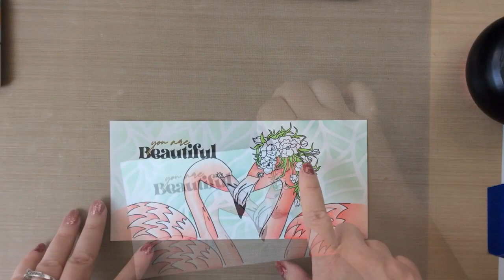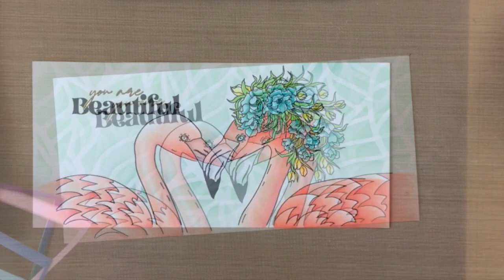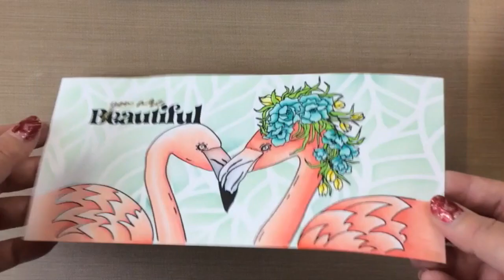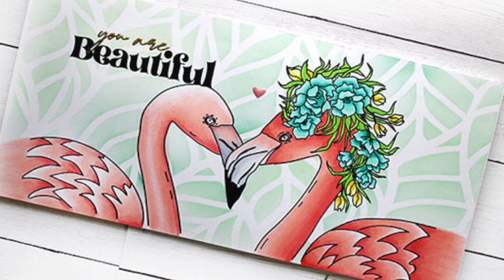Copic Coloring Flamingos | You are Beautiful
Hello, today I will be sharing my favorite combination for Copic Coloring Flamingos with Maker Forte. You are Beautiful.

SALES & DISCOUNTS *SCRAPBOOK.COM*
Save big on craft supplies by shopping at my

CHECK OUT MAKER FORTE SALES*
New sales at Maker Forte!

• Stamp - Flirty Flamingos - Alex Syberia Design - 6x8 | Maker Forte

• Maker Tool Kit - Perfect First Impression Smoosher Tool | Maker Forte

[ Amazon US ]

• Inkadinkado Embossing Magic
[ Amazon US ]

[ Amazon US ]

• New MISTI Stamping Tool - The Most Incredible Stamp Tool Invented
[ Amazon US ]

• Scrapbook.com - Cardstock - 8.5 x 11 - Neenah Solar White - 25 Pack
[ Amazon US ]

• Ranger Ink - Tim Holtz - Distress Ink Pads - Evergreen Bough

All of the products used in my videos are purchased on my own OR were given to me with no expectation of using them unless otherwise stated. I was not paid for the creation of this video. I do not work for these companies for money. I strive to always present quality products and give honest reviews.